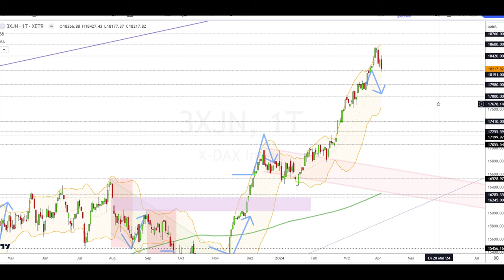Dax Analyse 05.04.2024